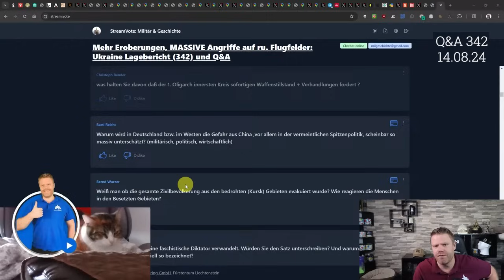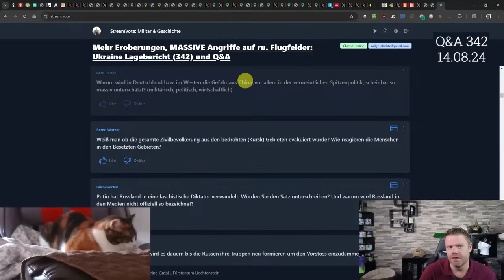Warum unterschätzt der Westen Chinas Gefahr so stark (militärisch, politisch, wirtschaftlich)?